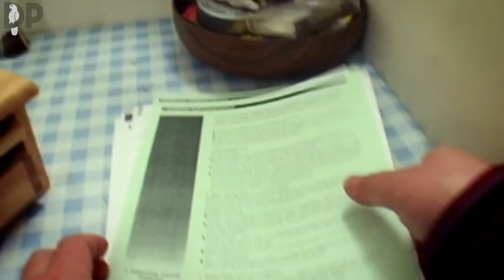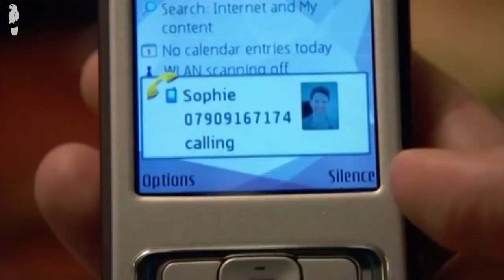Peep Show Party Time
It's party time for the El Dude Brothers! Watch all the best party moments from Peep Show right here. And strap on the nosebag, because these parties go beyond fun, and actually get really really nasty. Remember the Beastie Boys fought and possibly died for your right to party.